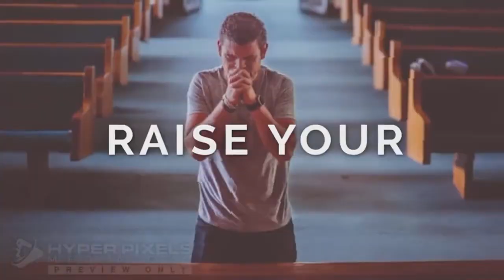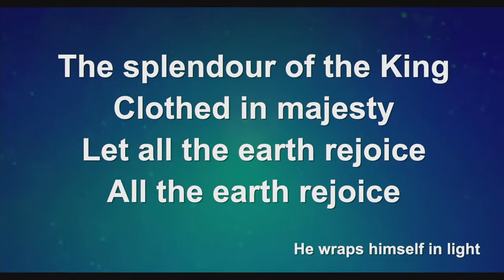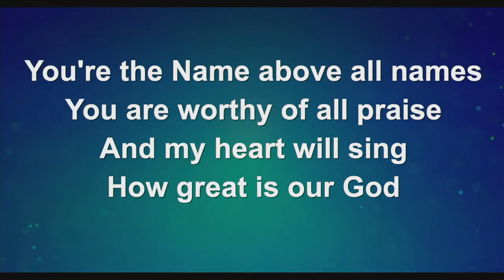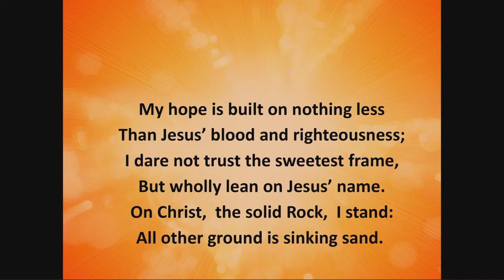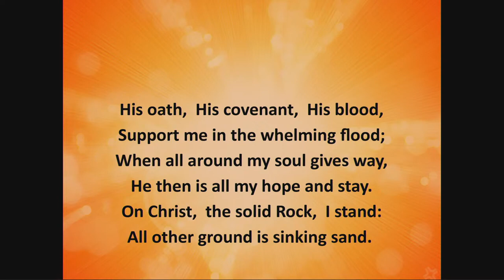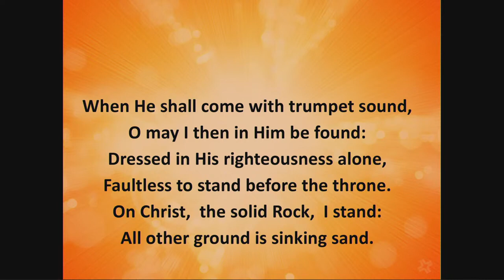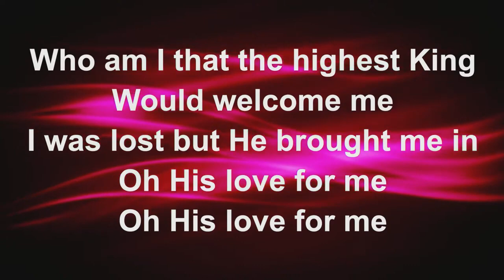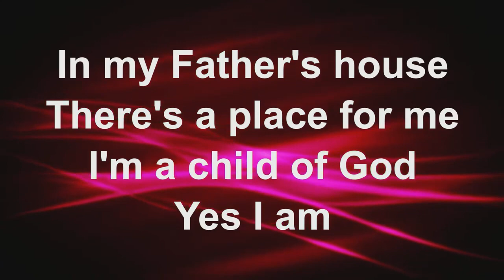First Baptist Church of Tarentum, PA Live Stream 10/23/2022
Message from Rev. Chester Howell